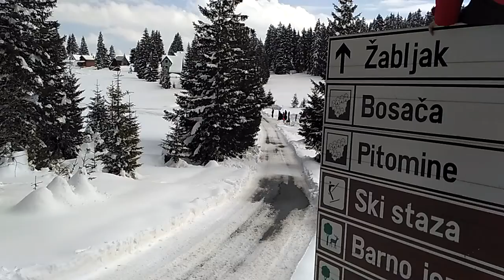Janko Vlahovic Montenegro Winter Cup Zabljak 2018.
Janko Vlahovic Montenegro Winter Cup trka na Zabljaku 2018. prva lijeva krivina